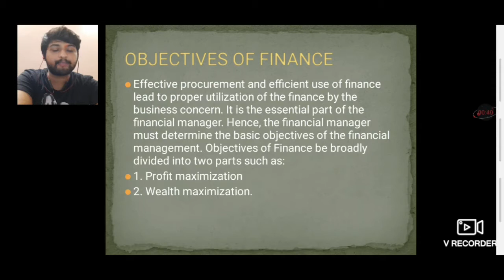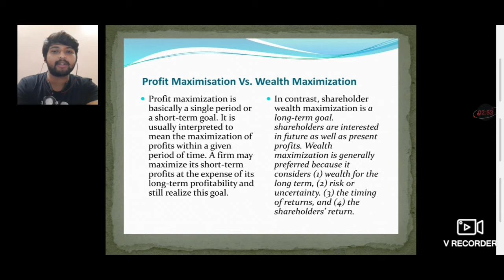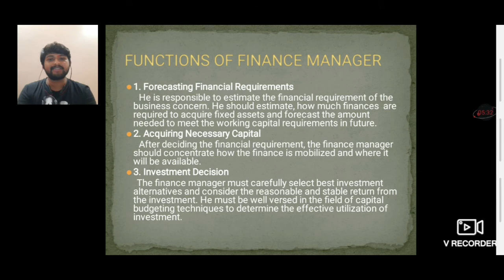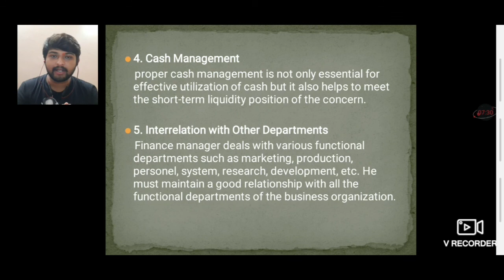2_Businessfinance_hons5sem_lu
Business finance